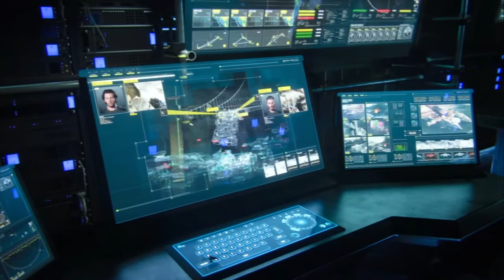Call of Duty: Advanced Warfare "Armada" EP.12 Campaña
Sigue con nosotros esta nueva serie.
Bienvenidos a COD bienvenidos a AW.